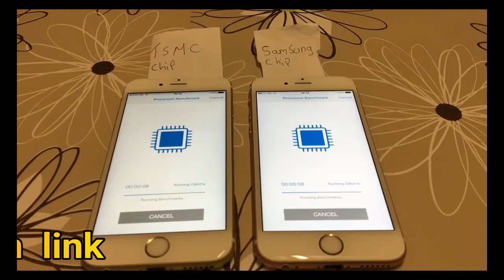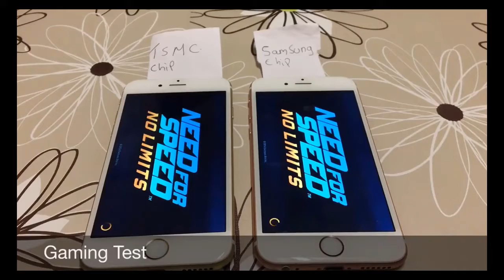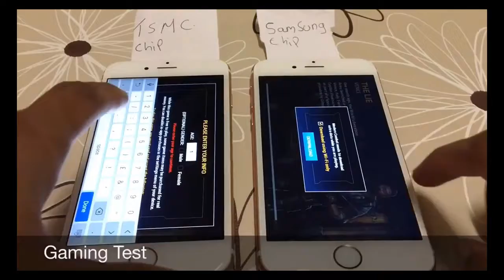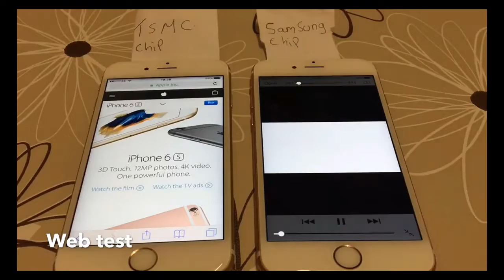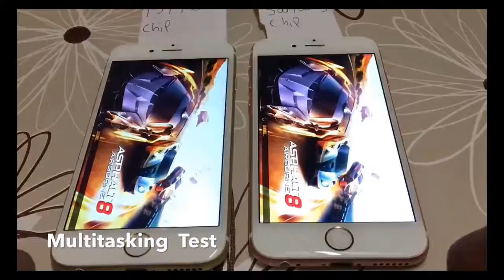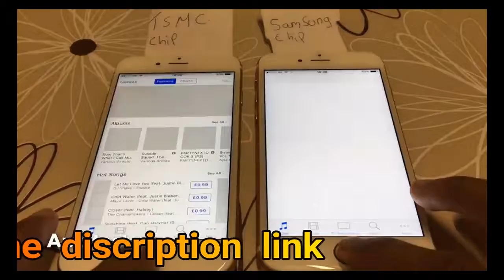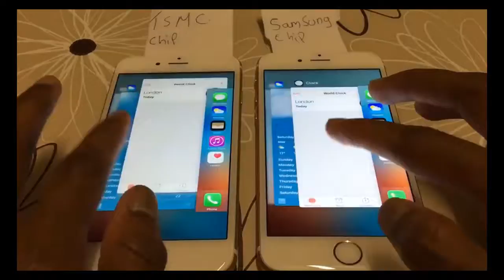Apple iphone 6s speed test, iPhone Rose Gold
Apple iphone 6s speed test

iPhone 6s is the name for Apple's 2015 lineup, consisting of iPhone 6s and iPhone 6s Plus. The iPhone 6s was introduced on September 9th, 2015 at Apple's event in San Francisco.
Apple says iPhone 6s is the "most advanced smartphone ever".
Available in silver, gold, rose gold and space grey, the 4.7-inch retina iPhone 6s packs in more advanced features than ever before — including what Apple calls 3D Touch.
3D Touch not only recognizes typical gestures, but also force gestures. It gives shortcuts on the home screen to frequent actions, and also inside apps.
The iPhone 6s features a 12MP iSight camera, as well as a 5MP Facetime camera with flash. For better color performance, the new iSight camera has its color filters inside photo diodes,
and deep trench isolation separates diodes for more color precision.
The new camera features 4K video support and the ability to take 63MP panoramic photos.

Both the iPhone 6s and iPhone 6s Plus will also use the new A9 processor, which is 70% faster than the A8 processor found in the iPhone 6 and 6 Plus. It's also 90% faster for its GPU performance.
Apple iPhone 6s smartphone was launched in September 2015. The phone comes with a 4.70-inch touchscreen display with a resolution of 750 pixels by 1334 pixels at a PPI of 326 pixels per inch. Apple iPhone 6s price in India starts from Rs. 31,999.

A9It comes with 2GB of RAM. The phone packs 16GB of internal storage that cannot be expanded. As far as the cameras are concerned, the Apple iPhone 6s packs a 12-megapixel primary camera on the rear and a 5-megapixel front shooter for selfies.

The Apple iPhone 6s runs iOS 9 and is powered by a 1715mAh non removable battery. It measures 138.30 x 67.10 x 7.10 (height x width x thickness) and weigh 143.00 grams.

The Apple iPhone 6s is a single SIM (GSM) smartphone that accepts a Nano-SIM. Connectivity options include Wi-Fi, GPS, Bluetooth, NFC, 3G and 4G (with support for Band 40 used by some LTE networks in India). Sensors on the phone include Compass Magnetometer, Proximity sensor, Accelerometer, Ambient light sensor, Gyroscope and Barometer.
About Apple
Founded in a garage in 1976 by Steve Jobs, Steve Wozniak, and Ronald Wayne, Apple began as a personal computer pioneer that today makes everything from laptops to portable media players. Headquartered in Cupertino, California, the consumer electronics giant entered the smartphone market with the iPhone in 2007, and the tablet market with the iPad in 2010, and the smartwatch market with the Apple Watch in 2014.

Apple iPhone 6s detailed specifications
GENERAL
Colours Silver, Gold, Space Grey, Rose Gold
SAR value NA
DISPLAY
Screen size (inches) 4.70
Touchscreen Yes
HARDWARE
Processor make A9
RAM 2GB
CAMERA
Rear camera 12-megapixel
Flash Yes
Front camera 5-megapixel
SOFTWARE
Operating System iOS 9
CONNECTIVITY
Wi-Fi Yes
Wi-Fi standards supported 802.11 a/b/g/n/ac
GPS Yes-
Bluetooth Yes, v 4.20
NFC Yes
Infrared No
USB OTG No
Headphones 3.5mm
FM No
Number of SIMs 1
SIM 1
SIM Type Nano-SIM
GSM/CDMA GSM
3G Yes
4G/ LTE Yes
Supports 4G in India (Band 40) Yes
SENSORS
Accelerometer Yes
Ambient light sensor Yes
Gyroscope Yes
Barometer Yes